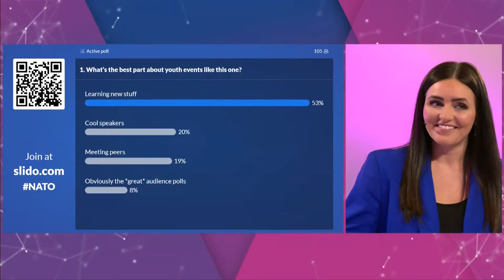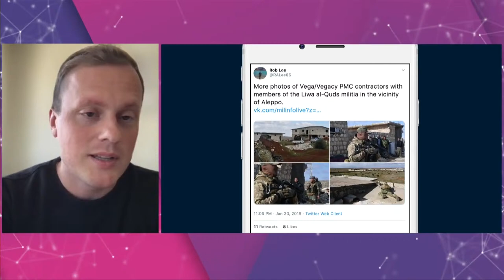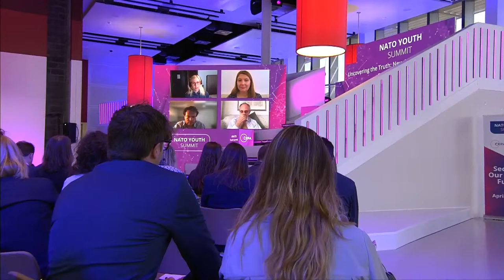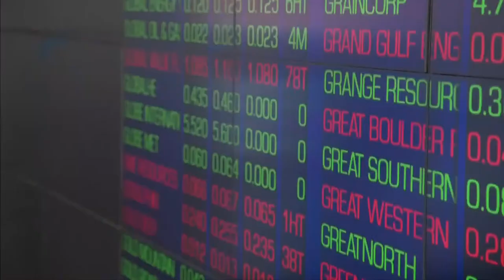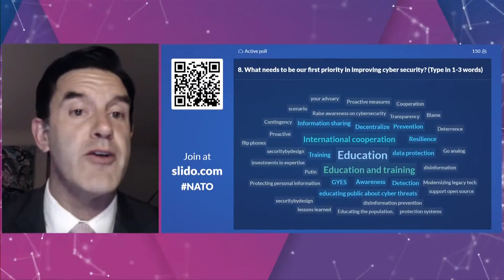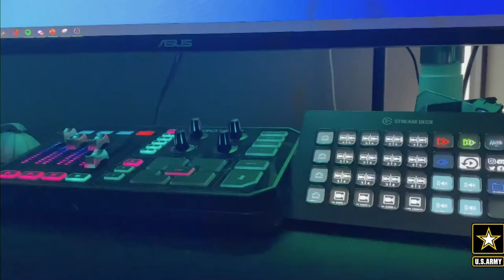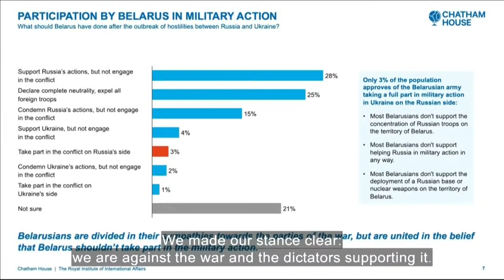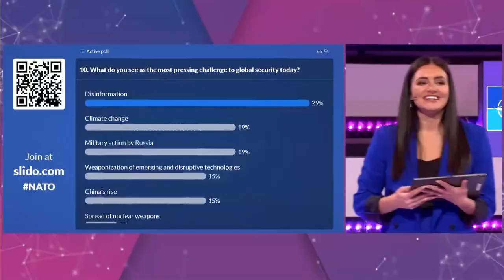2022 NATO Youth Summit | Securing Our Shared Future [28 APR 2022]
NATO Secretary General Jens Stoltenberg participated in the NATO Youth Summit on Thursday 28 April 2022, an event bringing together young leaders from across the Alliance and beyond to address critical security issues.

Organised in cooperation with the Center for European Policy Analysis (CEPA) with the theme “Securing Our Shared Future”, the Youth Summit’s panel discussions covered pressing security challenges including climate change, disinformation, humanitarian crises, emerging technologies and gender discrimination.

📺 Quicklinks / Chapters:

▶️ 04:00 Introduction
🎤 Lauren Speranza, Director, Transatlantic Defense and Security, Center for European Policy Analysis (CEPA)

▶️ 07:16 Welcoming address
🗣️ Ambassador Baiba Braže, Assistant Secretary General for Public Diplomacy, NATO

▶️ 14:22 Setting the scene
🗣️ NATO Secretary General Jens Stoltenberg

▶️ 46:32 An Intergenerational Alliance
🇪🇸 H.E. Pedro Sánchez, President of Spain

▶️ 51:32 Discussion: The Future of European Security
🎤 Amy Mackinnon, Foreign Policy
🗣️ General John Allen, President Brookings Institution
🗣️ Annegret Kramp-Karrenbauer, Former Minister of Defence of Germany
🗣️ Captain Thorben Pfeifer, NATO IMS
🗣️ Dr. Alina Polyakova, President and CEO CEPA

▶️ 01:36:52 Geolocation Challenge: Can You Spot the Lie?
🗣️ Lukas Andriukaitis, Associate Director, Digital Forensic Research Lab

▶️ 01:48:17 Uncovering the Truth: New Media, the Information Space, and Conflict
🎤 Edward Lucas, Senior Fellow CEPA
🗣️ Jessikka Aro, Journalist YLE
🗣️ Andrea Chalupa, Journalist and Author
🗣️ Peter Pomerantsev, Author of Nothing is True and Everything is Possible

▶️ 02:19:14 Ine Eriksen Søreide, Chair, Standing Committee on Foreign Affairs and Defense, Parliament of Norway

▶️ 02:22:25 Ben Hodges, Pershing Chair CEPA

▶️ 02:29:40 Discussion: The Security Implications of Climate Change
🎤 Jeff Goodell, Rolling Stone Magazine
🗣️ Neeshad Shafi, Arab Youth Climate Movement Qatar
🗣️ Alexandria Villaseñor, Earth Uprising
🗣️ Jill Duggan, Environmental Defense Fund
🗣️ James Appathurai, Deputy Assistant Secretary General for Emerging Security Challenges, NATO

▶️ 03:12:46 Group Simulation: Responding to Cyber Attacks
🗣️ Chelsey Slack, Deputy Head, Cyber Unit, NATO
🗣️ Jason Israel, CEPA Fellow

▶️ 03:47:48 Women, Gender, and Identity in Peace and Security
🗣️ Tea, Inspiring Girls International
🇺🇸 The Hon. Gina Ortiz Jones, Under Secretary US Air Force

🎤 Daria Nashat, Co-Founder of Women in Politics
🗣️ Irene Fellin, Special Representative for Women, Peace, and Security, NATO
🗣️ Shiran Mlamdovsky-Somech, Impact D-ID
🗣️ Samina Ansari, Avyanna Diplomacy
🗣️ Miriam González Durántez, Inspiring Girls International
🗣️ Cori Fleser, Scowcroft Center for Strategy and Security

▶️ 05:08:02 Spotlight: The Future Needs You
🇺🇸 The Hon. Julianne Smith, Permanent Representative of the United States to NATO

▶️ 05:13:53 Policy Pitching: Ideas from the Next Generation
🗣️ Max Brooks, Author of World War Z
🗣️ Elisabeth Braw, Author of God's Spies and The Defender's Dilemma
🗣️ Dr. Benedetta Berti-Alberti, Head of Policy Planning, Office of the Secretary General, NATO
🗣️ Tania Lațici, Policy Officer for Security and Defense EEAS

▶️ 05:48:10 Gaming: Connect, Defend, and Win
🇺🇸 SFC Christopher Jones, US Army Esports General Manager

▶️ 05:56:17 Discussion: Global Competition on the Rise
🎤 Alexandra Martin, Re.Think CEE Policy Fellow, GMFUS
🇺🇸 Lt. Gen. Lance Landrum, Deputy Chair NATO Military Committee
🗣️ Didi Kirsten Tatlow, Co-Author China's Quest for Foreign Technology: Beyond Espionage
🗣️ Tsiporah Fried, Senior Advisor, French Joint Chiefs of Staff
🗣️ Rita Balogh, Europe Lead, International Government Affairs, Google
🗣️ Andrei Soldatov, CEPA Senior Fellow

▶️ 06:40:10 Spotlight: The Importance of Values and Civic Engagement
🗣️ Sviatlana Tsikhanouskaya, Leader Democratic Belarus

▶️ 06:45:52 Discussion: At the Frontlines: Democracy, Human Rights, and Activism in Action
🎤 Damon Wilson, President and CEO National Endowment for Democracy
🗣️ Olga Tokariuk, CEPA Fellow
🗣️ Nathan Law, Human Rights Activist
🗣️ Mikhail Fishman, Russian Journalist and TV Presenter

▶️ 07:13:03 Storytelling: A No-Fly Zone in Ukraine: Why or Why Not?
🗣️ Ben Wheeler

▶️ 07:21:54 Spotlight: The Future is in Your Hands
🇬🇧 Rt Hon James Cleverly MP, Minister of State for Europe and North America, Foreign, Commonwealth and Development Office

▶️ 07:25:46 Showcase: NATO Innovation: Project X
🎤 Daniel Hilgert, Defense Investment Division, NATO
🗣️ Dennis Wietse van Eck van der Sluijs, Leiden University
🗣️ Eilidh Catherine Radcliff, TU Delft

▶️ 07:39:38 Closing Session: Passing the Ball to the Next Generation
🗣️ NATO Deputy Secretary General Mircea Geoană